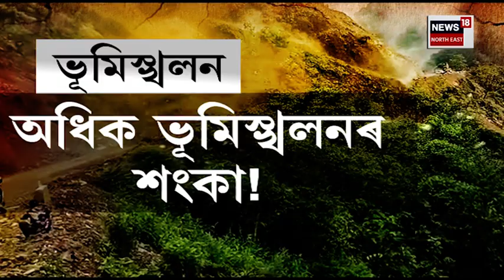Nagaland landslide : নেৰানেপেৰা বৰষুণৰ ফলত পাহাৰত হোৱা ভূমিস্থলনত বন্ধ হৈ পৰিল পথ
Nagaland landslide | নাগালেণ্ডৰ নুকলাকত ভয়ংকৰ ভূমিস্খলন। নেৰানেপেৰা বৰষুণৰ ফলত পাহাৰত হোৱা ভূমিস্থলনত বন্ধ হৈ পৰিল পথ। পাহাৰৰ পৰা নামি অহা গছ, শিল, বালিয়ে বন্ধ কৰিলে পথটো। যাৰ ফলত টুয়েংচাঙৰ পৰা নুকলাক অভিমুখী যাত্ৰীসকল আবদ্ধ হ’বলগীয়া হয়। অৱশ্যে এই ভূমিস্খলনত কোনো লোক হতাহত হোৱা নাই।